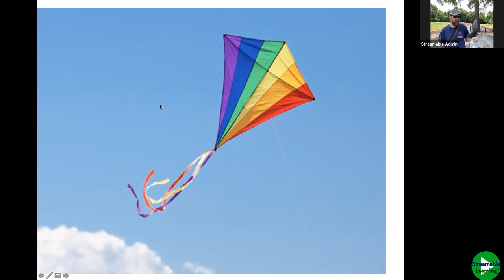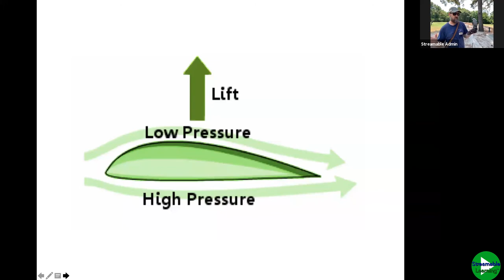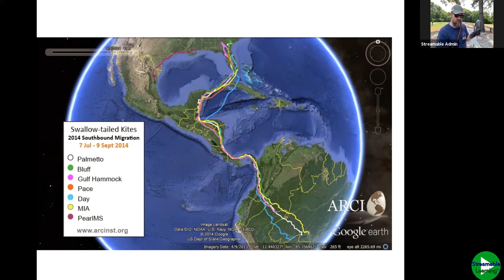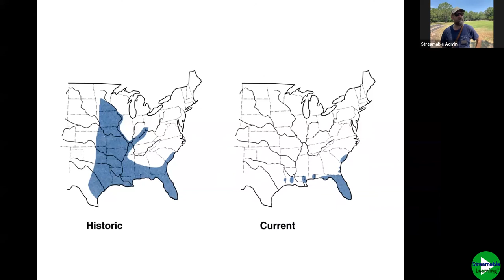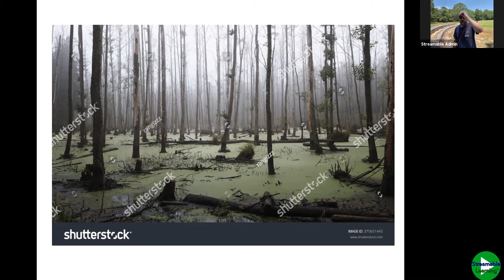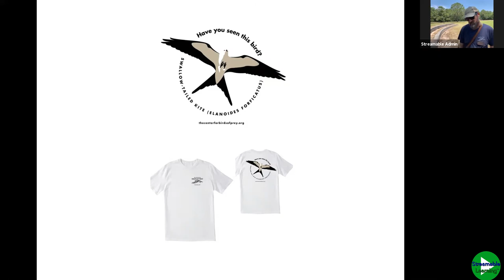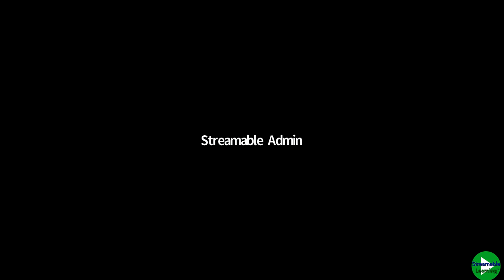The World of Kites (Streamable Learning 2019)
In this video you will learn about the group of raptors called kites.  You will meet several kite species up close and even see a yellow billed kite in free flight.  Learn how you can help protect the endangered Swallow tailed kite in SC and beyond.